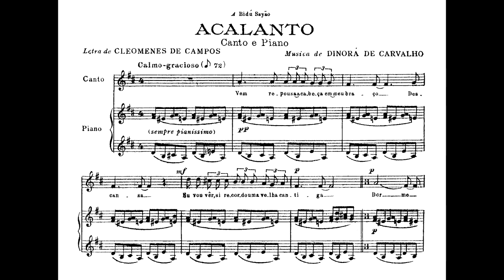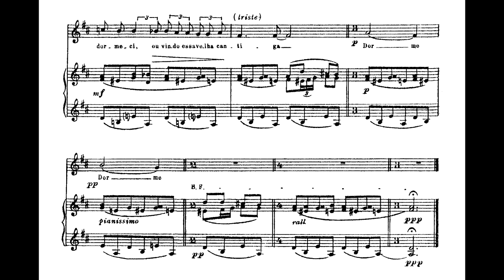Dinorá de Carvalho - Acalanto (Jarbas Braga, barítono; Maria do Carmo Arruda Botelho, piano)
Acalanto, de Dinorá de Carvalho (música) e Cleomenes de Campos (texto), interpretado por Jarbas Braga (barítono) e Maria do Carmo Arruda Botelho (piano).